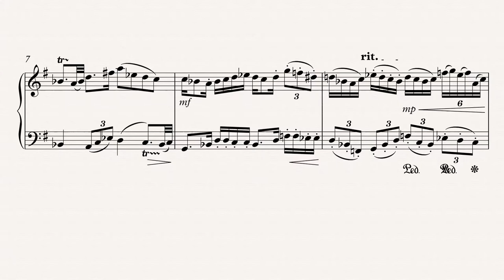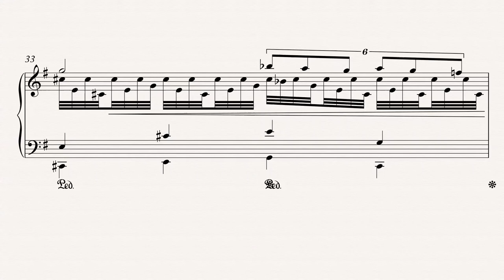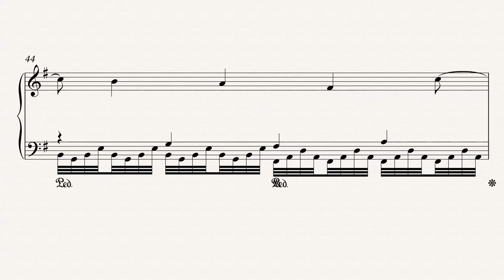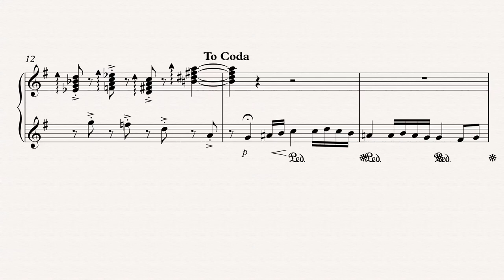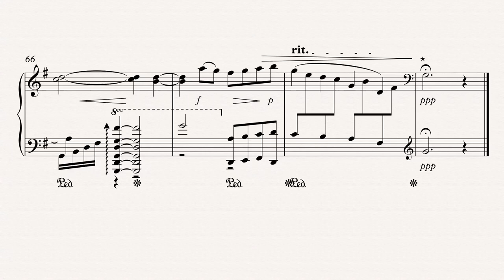Reservations for Twenty (a Four Hand Dance)